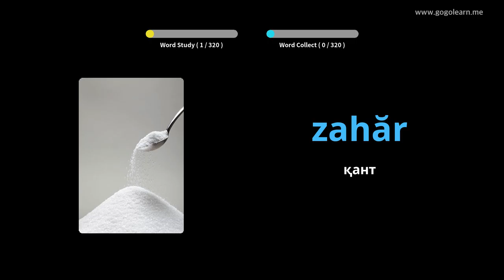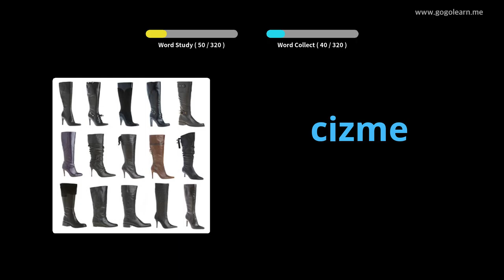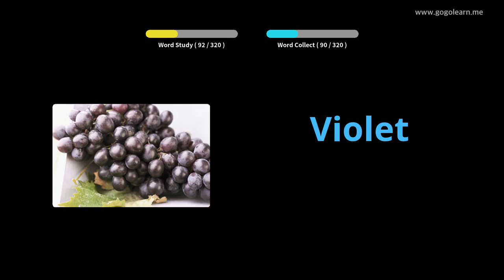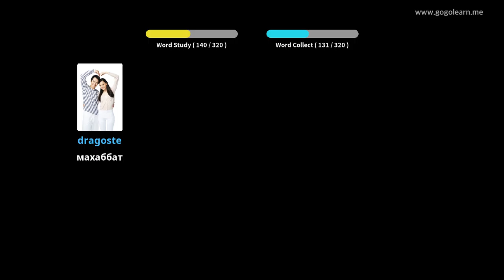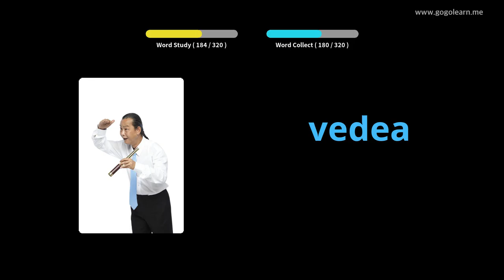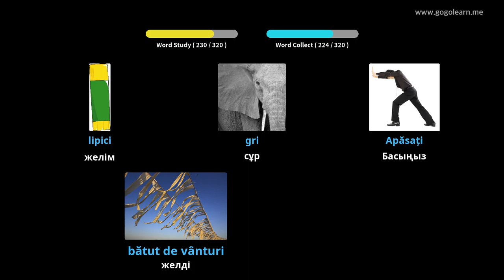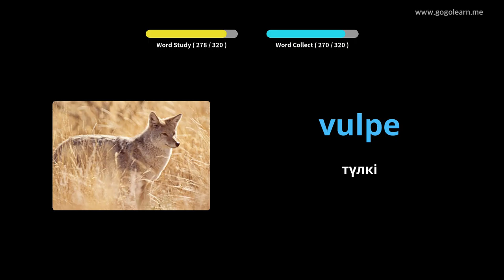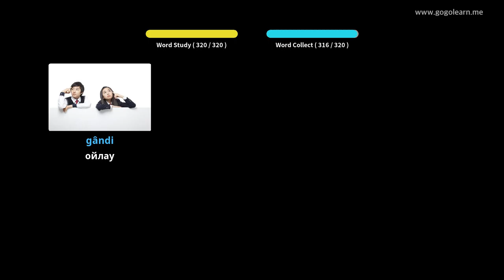Көлік жүргізу кезінде румынша сөздік тыңдау | Golearn